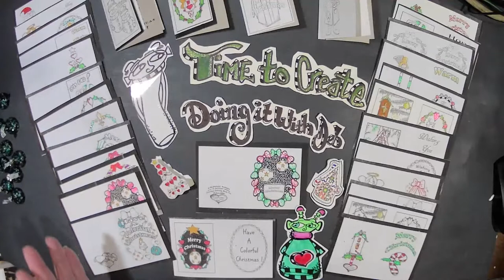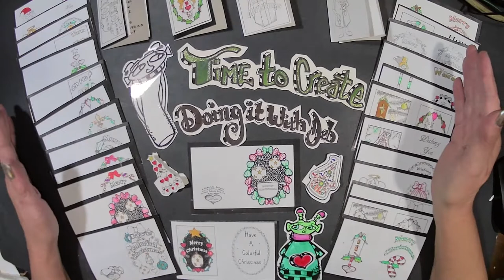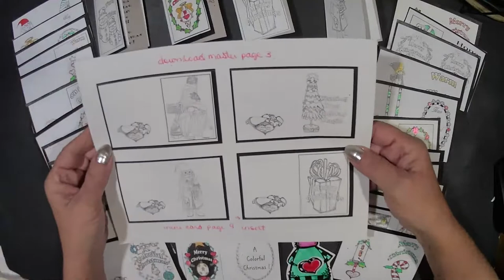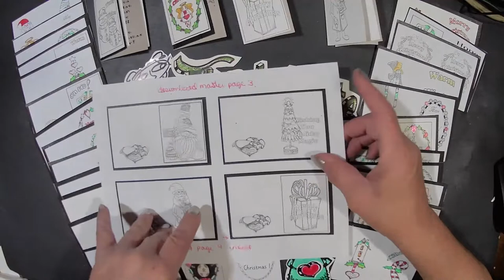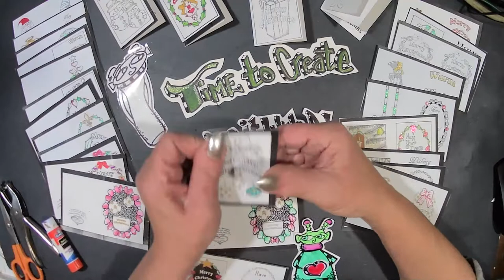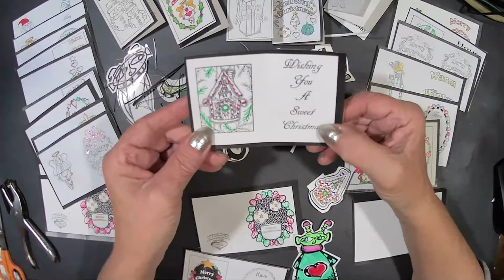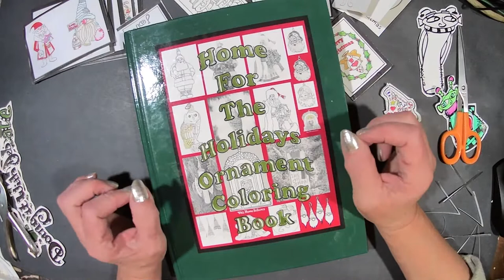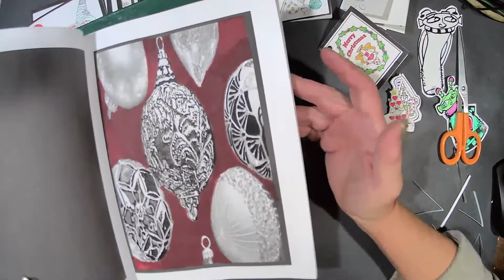Christmas Crafting making mini cards, books and more